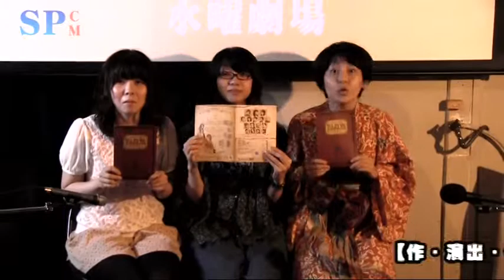【SPCM】projectUZU「パンドラopl2～炎の章」告知